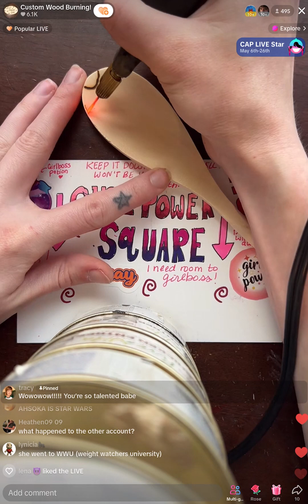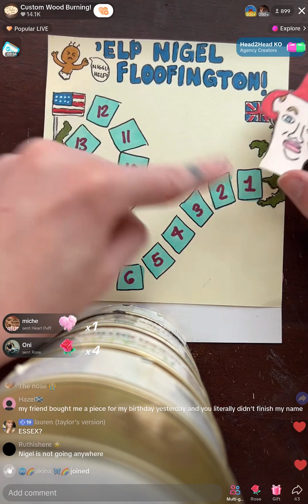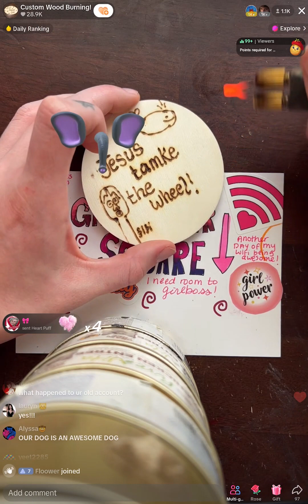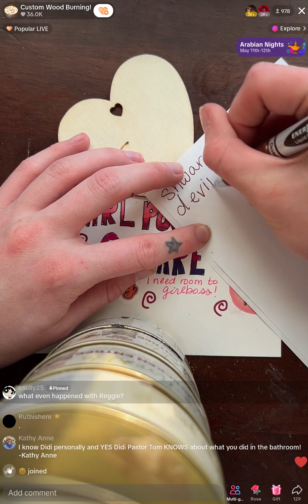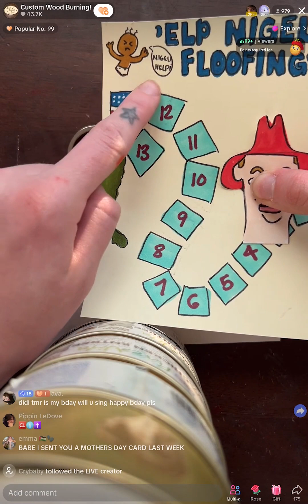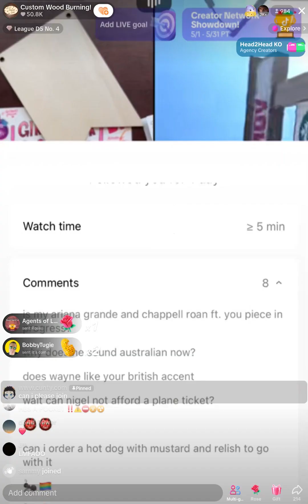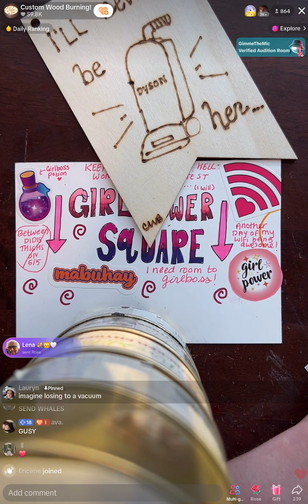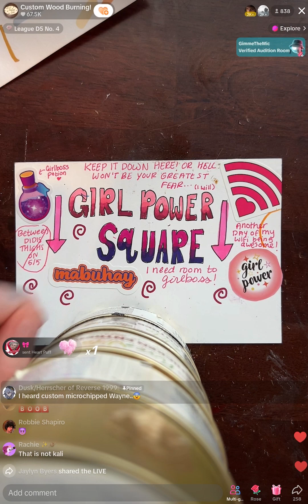Custom Wood Burning TikTok Live | 11th May 2024